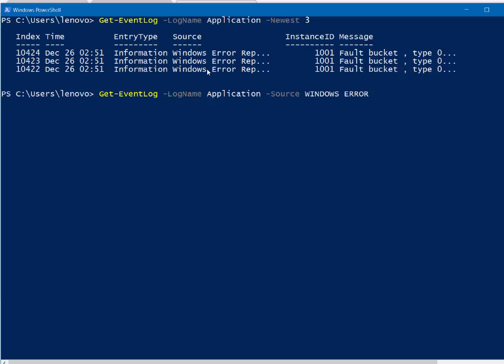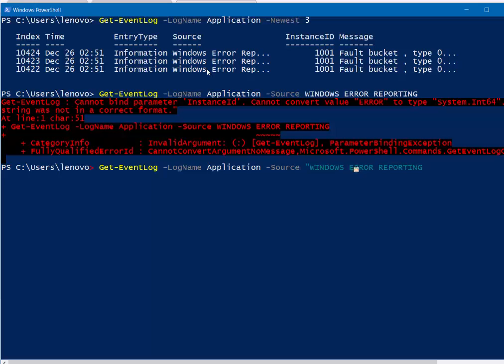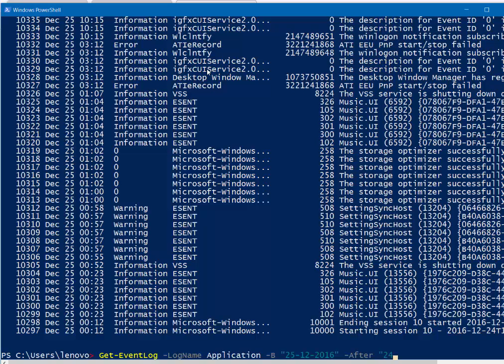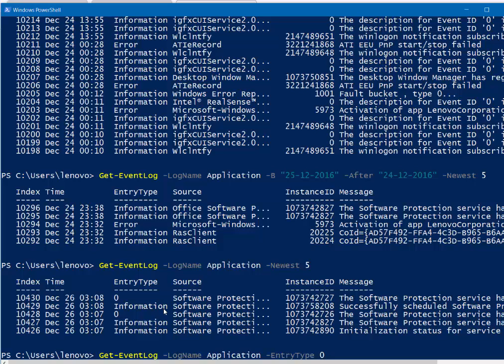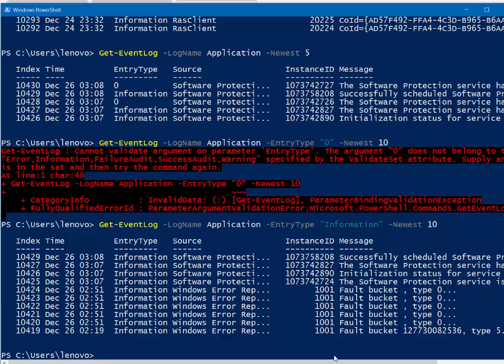POWERSHELL IN HINDI 9 : GET-EVENTLOGS AND MORE PART -2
USING THIS CMDLET AND VARIOUS PARAMETERS LIKE
MATCH,SOURCE, INSTANCE ID ETC,
any queries ?